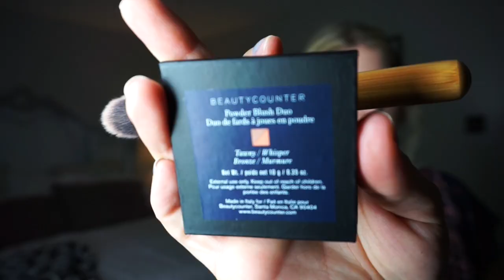5 Minute Face Using Only 5 Products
In this tutorial, I am using 5 Beauty Counter products to create the BEST go-to makeup look, in just 5 minutes! Like what you see?

If you aren't familiar with Beauty Counter brand, don't worry, you will be! They are causing a stir in the industry since they are the ONLY American makeup to have better standards that Europe (banning over 1500+ ingredients... USA only banned 11 as of 2017!)

Products used:
Beauty Counter Touch Up Skin Concealer Pen (AHHHMAZING)
Beauty Counter Tint Skin Foundation in Porcelain
Beauty Counter Powder Blush Duo in Tawny/Whisper
Beauty Counter Volumizing Mascara (This stuff doesn't smudge or get on your brow bone, ya'll, forreal the best mascara I've ever used)
Beauty Counter Lip Gloss in Opal